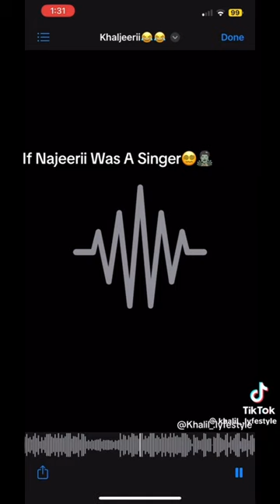If najeeriii was a singer paddle boat🔥🔥